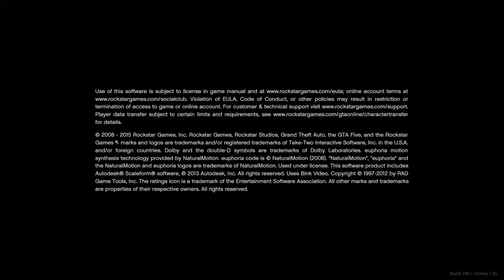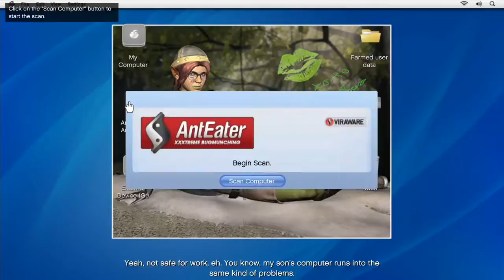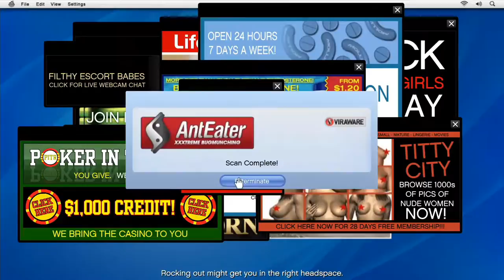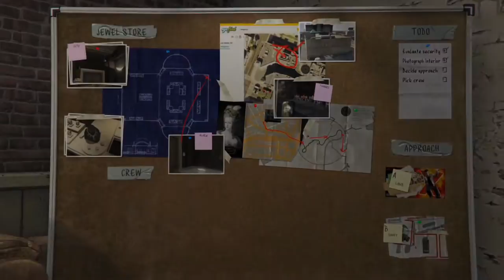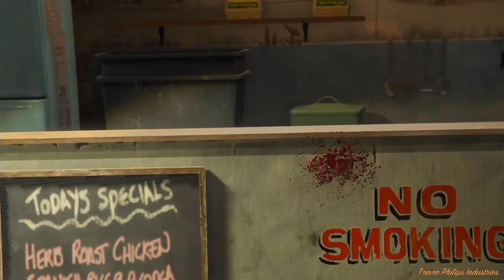Copie de 3G 278